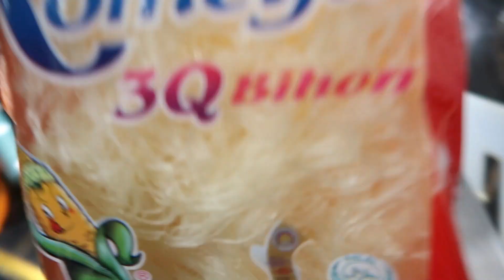sotanghon soup with meat balls for rainy afternoon\kwarantine time\team bahay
-welcome po sa aking channel, hindi po ako expert sa pag mamake up, pagluluto at kung anu anu pa so kahit ano na lng maisip un po laman ng ating pavideo
-naisip ko lang bakit d natin irecord ung 1/8 man lang nang activities during days of quarantine
im not an expert just a feelingera vlogger here so please bear with me and dont have editing skills, still learning
pls excuse my accent
GOODVIBES lang po tau
ingat tayo